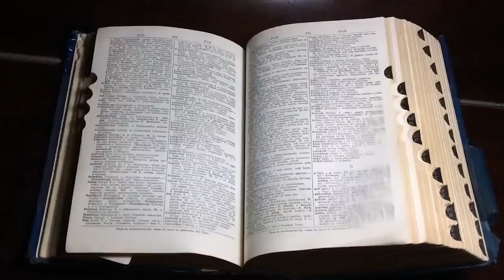KENDİME GELDİĞİMDE HER ŞEY İÇİN ÇOK GEÇTİ! | YAŞANMIŞ KORKU HİKAYESİ | İBRETLİK HİKAYELER